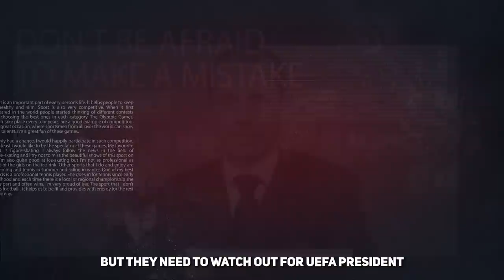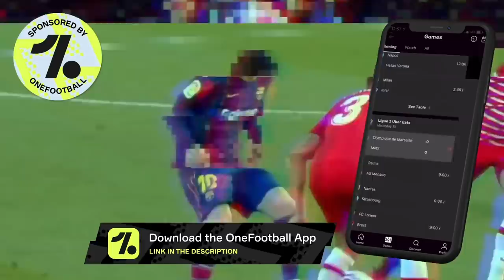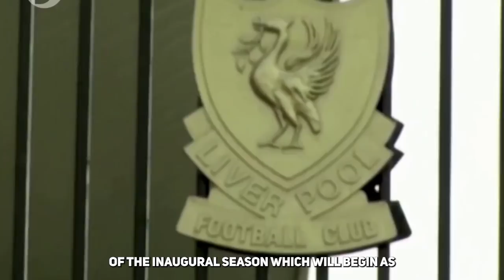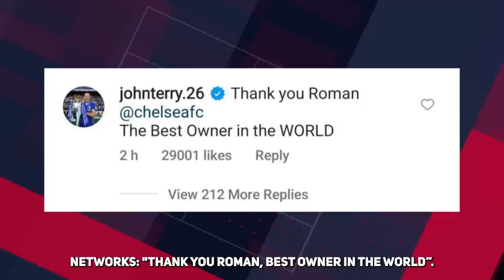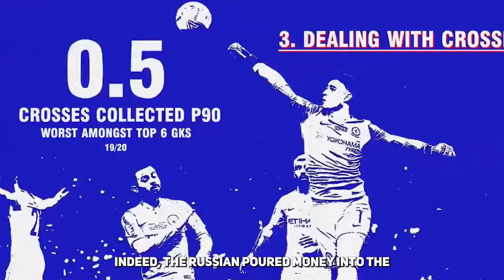WHAT WILL HAPPEN TO CHELSEA FC?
Chelsea are set for ownership change after Roman Abramovich decided to sell the club to save face. However, we have no idea who's going to buy the Blues and what sort of implications are we looking at.